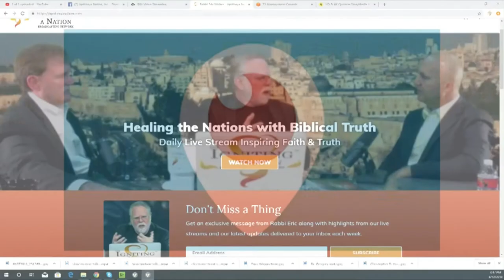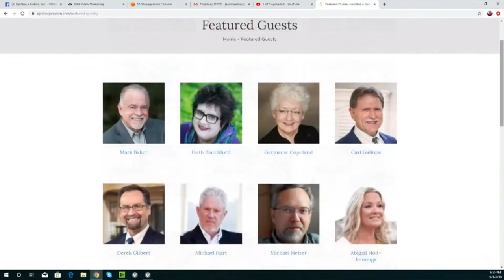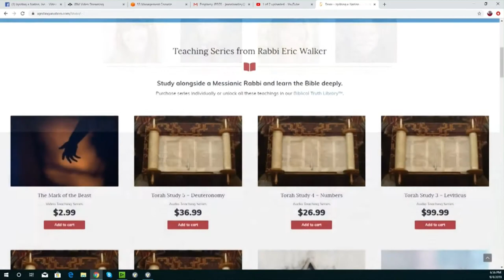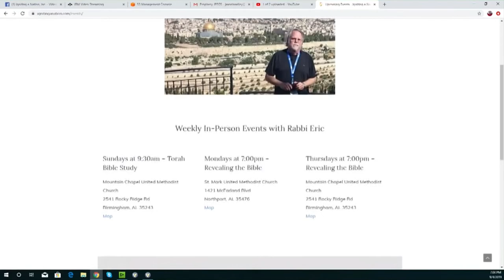Steve & Becky Harling dicsuss thei book Listen Well